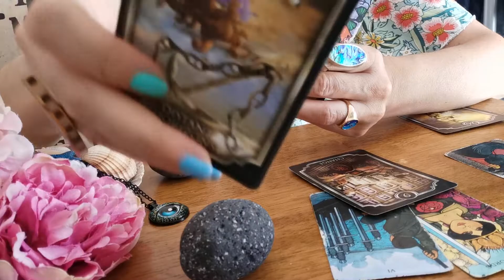Justice news for Britney Spears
Book your tarot seccion alive in Santorini, Mykonos or Athens. Next deven days in Santorini. By subscribing and bringing 1 more person, 1+1 member can redeem free reading on instagram or twitter mailbox Gala travelogue or by keavibg message unddr any of viddos, u will gst answer with link of your video reading tarot award